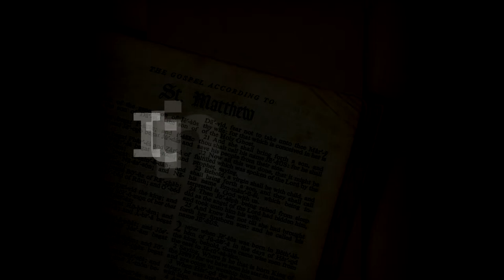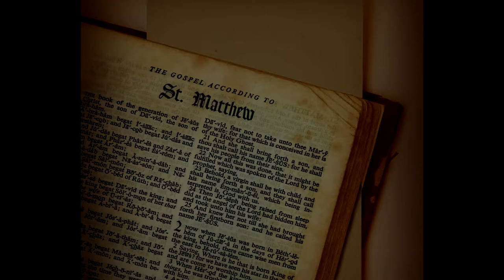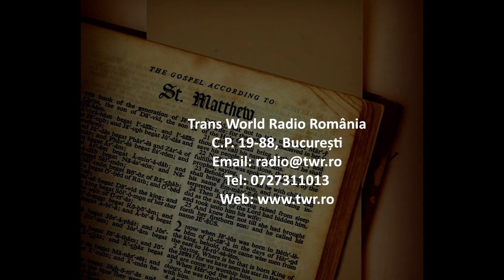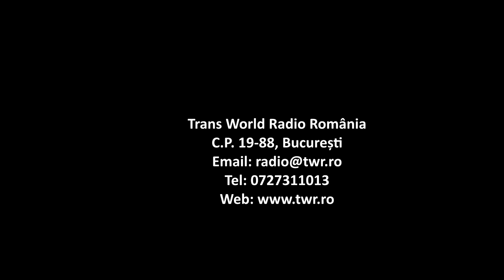Itinerar Biblic Ep 0071 Matei Cap 14